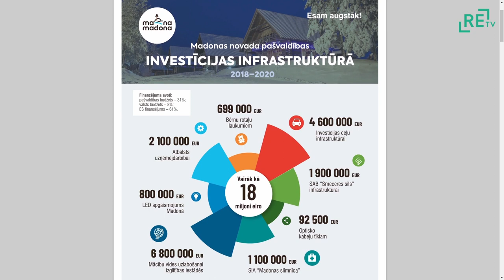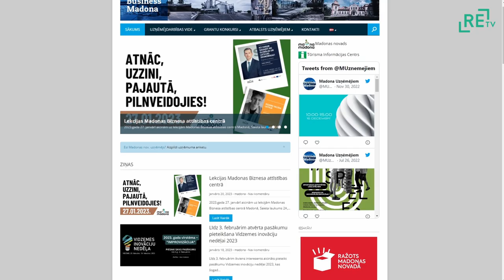Madonā atklāts Biznesa attīstības centrs